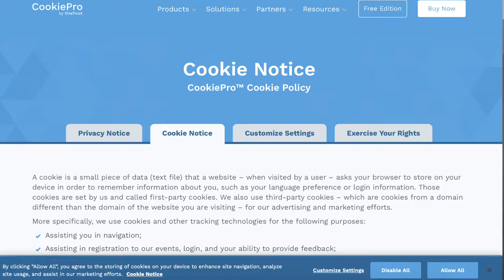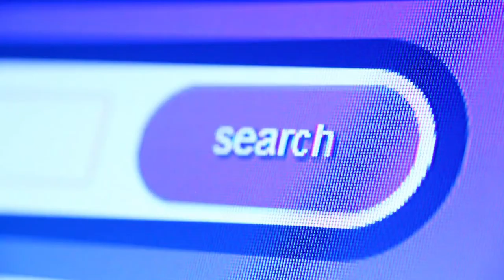Învață Programeza - Ep 5 - Ce înseamnă cookie?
Ce este un cookie și de ce cookie-urile din online nu te îngrașă ci te urmăresc? Explicația o găsești vizionând episodul 5 din Învață programeza cu Marius de la Magic5!
Cura de slăbire plăcută!
Resurse:
Muzică de Theodor Pogorevici